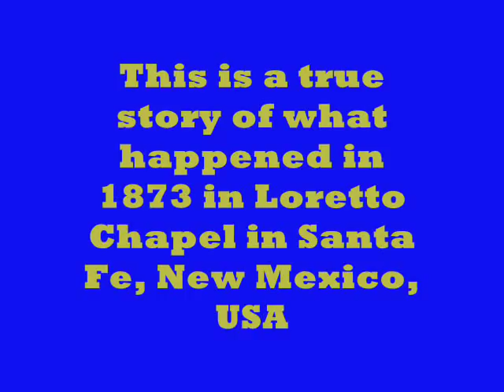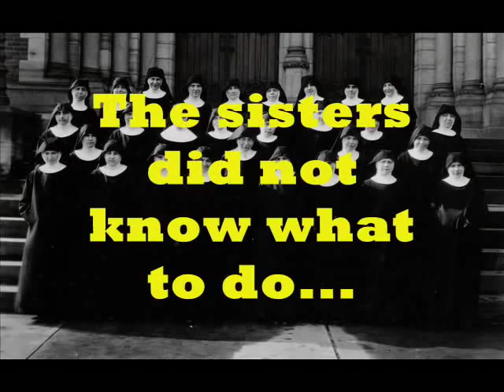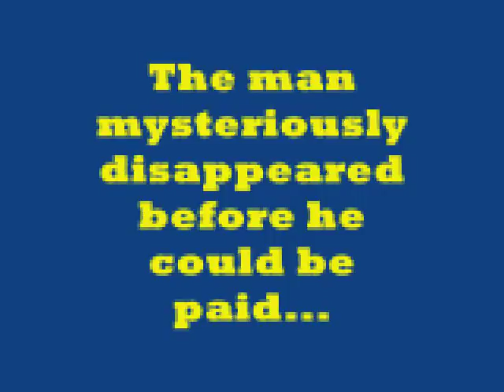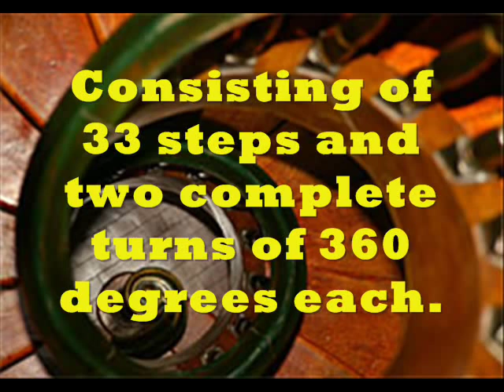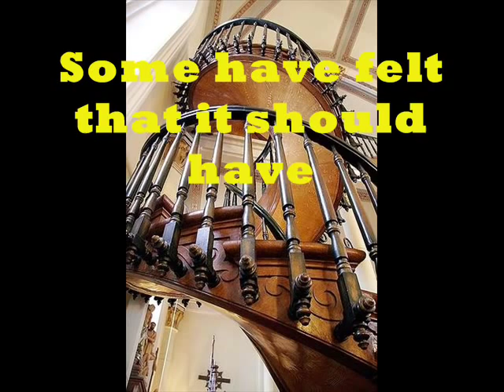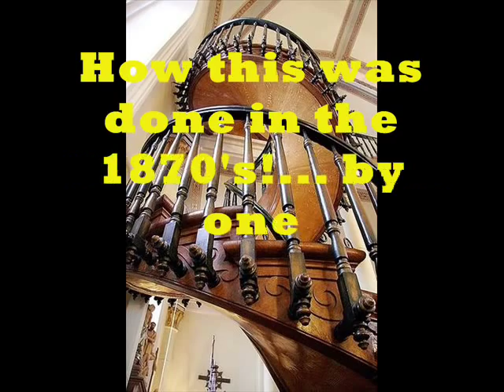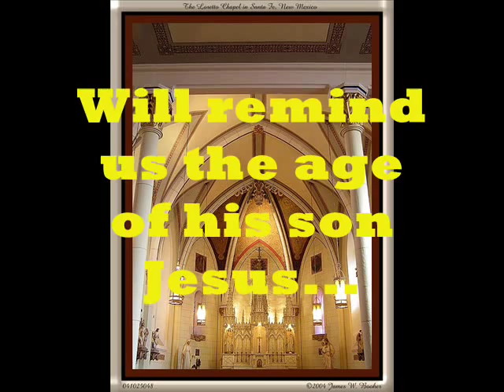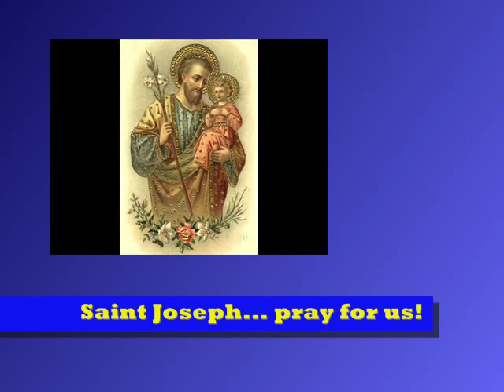Saint Joseph Spiral staircase 0002